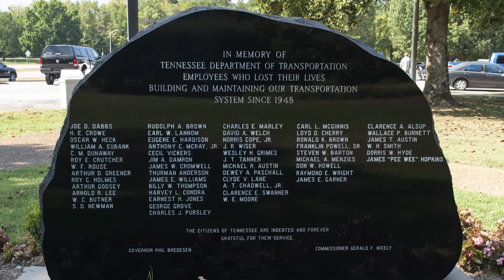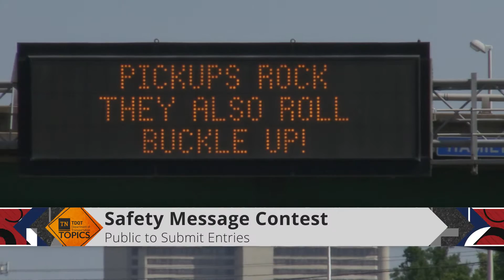TDOT Topics: January 2017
TDOT Topics for January 2017 is dedicated to James “J.R.” Rogers, a Middle Tennessee HELP Truck Operator who was killed in the line of duty in December. Video clips from the recent memorial procession are included in the monthly news video.

Also in this month's edition of TDOT Topics, a notice for motorists to expect more work crews on the road during the winter months, a preview of annual Safety Message Contest, and an alert on several upcoming TDOT hiring events.

For more information on news covered in TDOT Topics, visit the TDOT